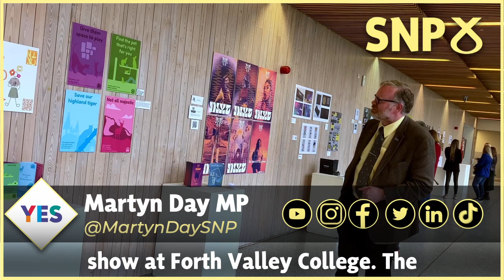You’ll have had your Devolution! – Weekly Round-up 89, Saturday 3 June 2023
📍 Just wrapped up a productive week in the Constituency amidst Parliament recess - engaging in meetings, local campaigning, and events including the Degree and Diploma Show at Forth Valley College.

🎙️ On this week's Aye Matters show, with John McNally, we'll discuss the Democratic Deficit. This discussion airs Monday 5th June from 8-9pm on Facebook, Twitter, or YouTube.

🔍 The English government's refusal to acknowledge Scotland's devolved powers, highlighted by the Deposit Return Scheme, reveals a blatant disregard for devolution.

Our response?

💬 "No man has a right to fix the boundary of the march of a nation." - We're committed to protect our parliament and the right to self-governance.  Time to leave the UK where our views and aspirations are no longer welcome.

🍽️ Honoured to support Trusselll Trust's National Food Drive, a critical initiative for those hit hardest by Brexit-induced food inflation. Evidence shows that Brexit has upped average household food bills by £250, hitting the most vulnerable the hardest.

🎥 Broadcasting Scotland gave me the opportunity to voice my thoughts - it's the common folk who bear the brunt of the hard Brexit supported by Tories and Labour. Let's join hands to ensure fair outcomes for all.

00:00 Recess in the constituency
00:22 Assault on Devolution
01:00 Welsh Perspective
01:17 Scottish Parliament Debates Devolution Threats
01:53 AYE MATTERS: Democratic Deficit
02:06 Food Poverty and Brexit
02:55 Contact Details and Advice Surgeries